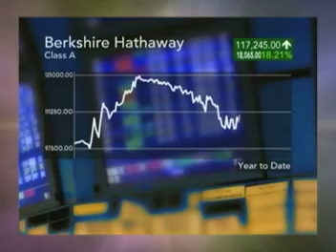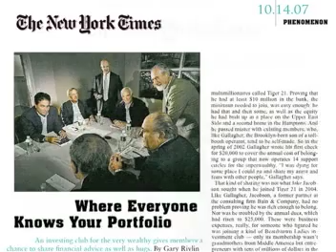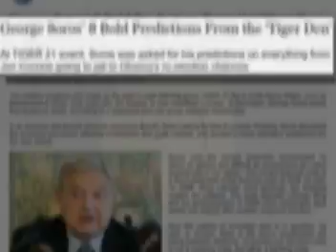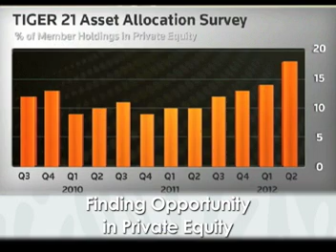TIGER 21 - What Is TIGER 21 and Who Are We?